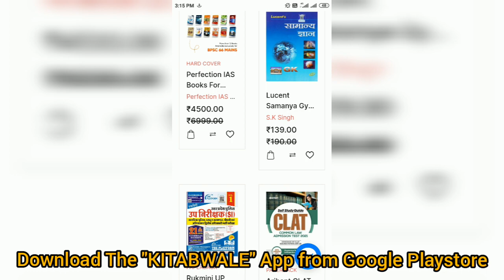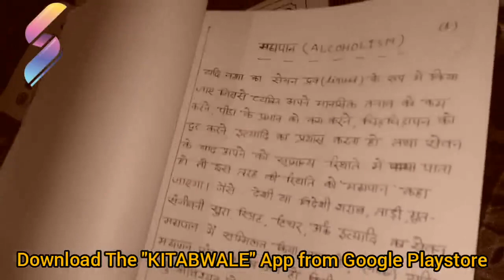Pankaj Tiwari LSW Class Notes | LSW Optional Paper BPSC Mains | Student Saathi | Buy Online Now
Pankaj Tiwari LSW Class Notes | LSW Optional Paper BPSC Mains | Student Saathi | Buy Online Now | The Online Kitabwale | The Online Examwale

Pankaj Tiwari LSW Optional Class Notes for BPSC Mains is in Handwritten Format. The LSW Optional Notes for BPSC Mains by Pankaj Tiwari is designed and developed by taking the latest pattern of the BPSC Mains Examination in mind. The notes come in 4 Booklets and are the classroom material of Pankaj Tiwari.

Pankaj Tiwari LSW Optional Class Notes is the perfect material for BPSC Mains Examination. These 4 booklets are in handwritten format and are in good quality and readable format. Labour & Social Welfare Class Notes by Pankaj Tiwari is very precise and also contains the answer writing skills of the mains paper.

Why Order Pankaj Tiwari LSW Optional Class Notes Online From Student Saathi- "The Online Kitabwale"?

Books are the best Saathi for the readers and so The Student Saathi is the best Saathi for all the students who are working hard to become a professional. We provide all kinds of Books, नोवेल्स, स्टडी मैटेरियल्स, नोट्स, and all under a single platform and that’s why it is very convenient to Buy Books Online from Student Saathi. Our USP’s are:

✔ सबसे तेज डिलीवरी FEDEX, BLUEDART, Delhivery, & Ecom Express.जैसे कूरियर पार्टनर्स के साथ

✔ सभी तरह के किताब, नोट्स और स्टडी मटेरियल एक ही प्लेटफॉर्म पर उपलब्ध

✔ आसान रिटर्न और रिप्लेसमेंट की सुविधा

✔ 24*7 कस्टमर सपोर्ट और व्हाट्सप्प सपोर्ट की सुविधा

✔ User-Friendly Interface